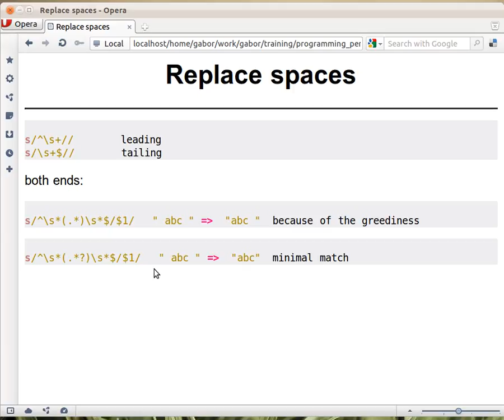Beginner Perl Maven tutorial: 10.10 - trim